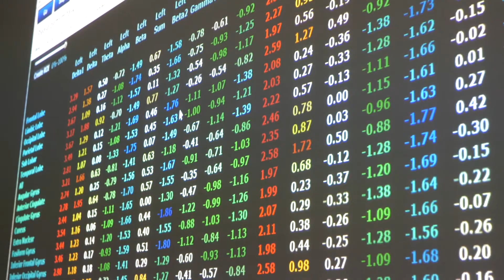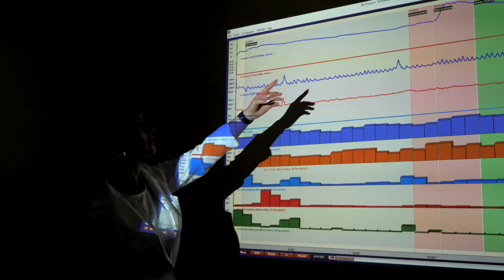VR, EEG, AND TMS AT THE BRAIN WELLNESS CENTER